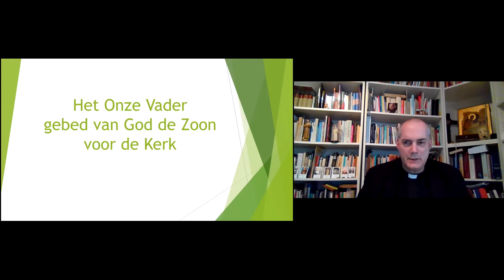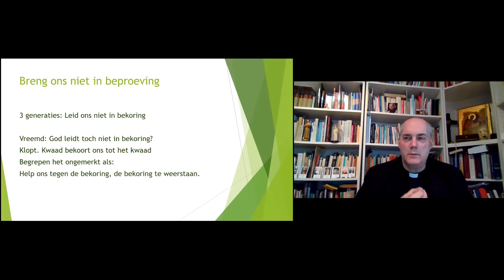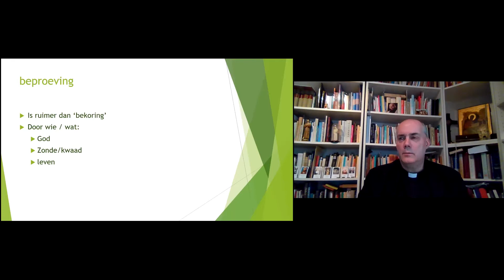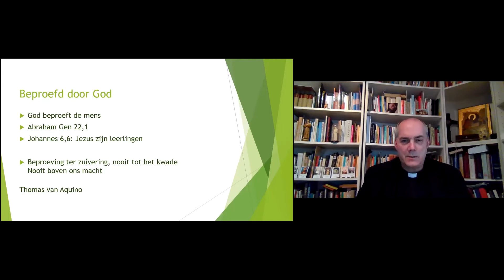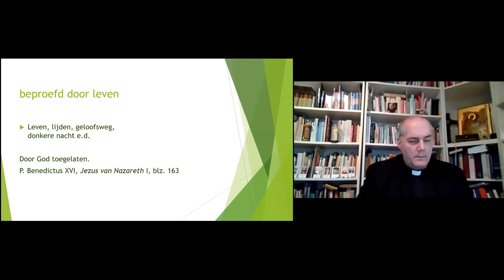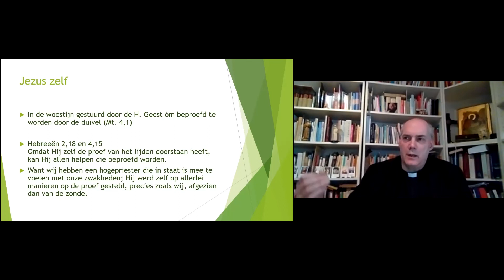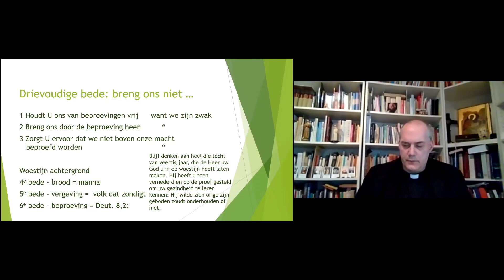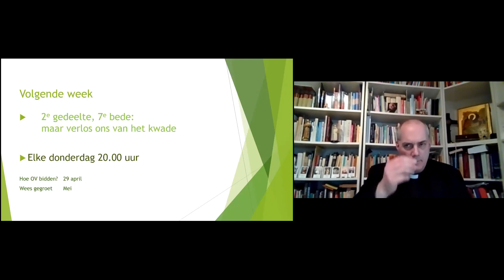2021 04 22 Het Onze Vader door pastoor Smith